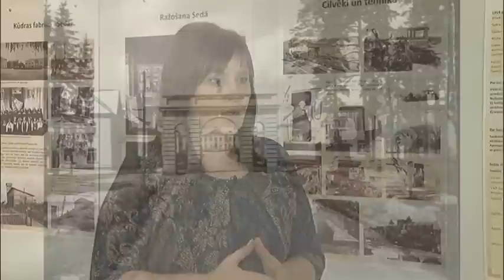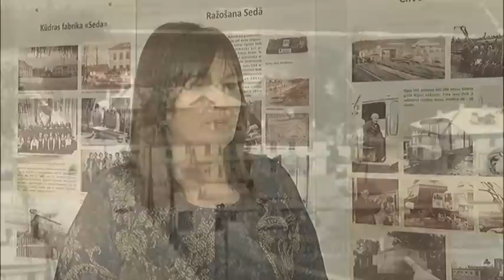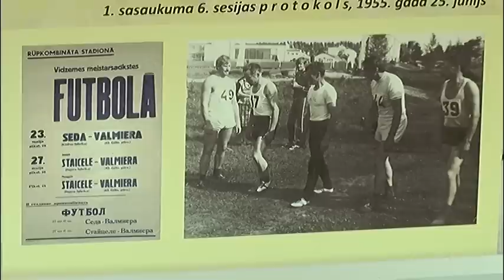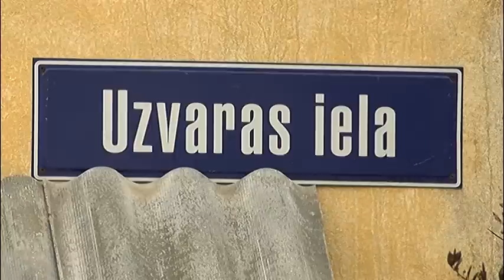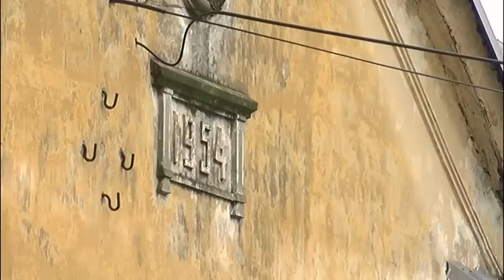100 recepšu Latvijas simtgadei. Sedas receptes (18.02.2016.)